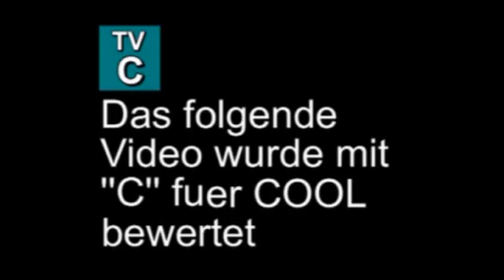Der Festumzug der Eggesiner Vereine zu den Randowfestagen in Eggesin 2008 (2).flv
Der Festumzug der Eggesiner Vereine  zu den Randowfestagen 2008 (2) in Eggesin.Die Randowfestage finden jedes Jahr zum Spätsommer in 17367 Eggesin/Vorpommern statt.